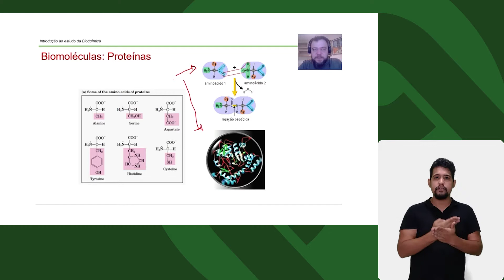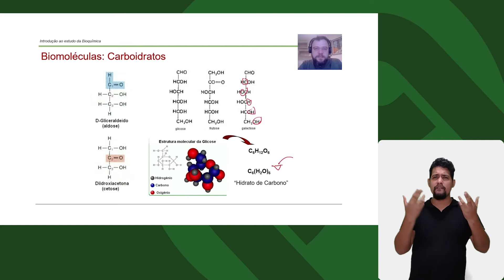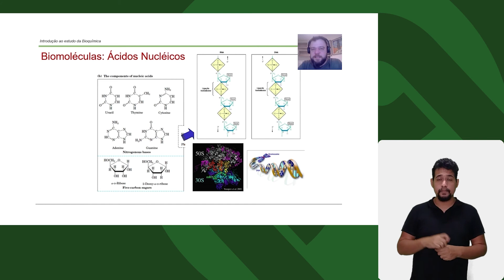BIOQUÍMICA - Introdução ao estudo - Biomoléculas - Parte 04 - Libras